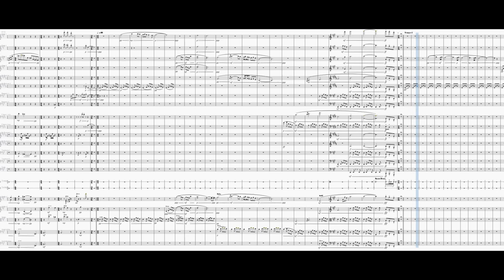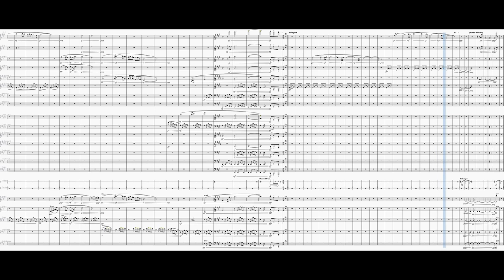Stefan Kraus: Haily from Romania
for orchestra

Written for a text contribution elsewhere